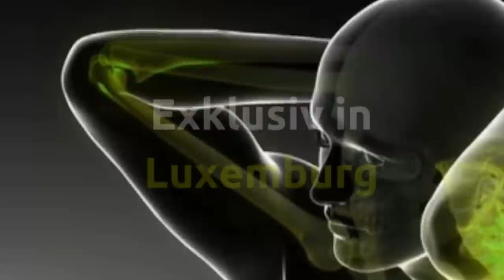LuxFit Der Erfolg des Romain Mannelli - Personalchef der RTL Group